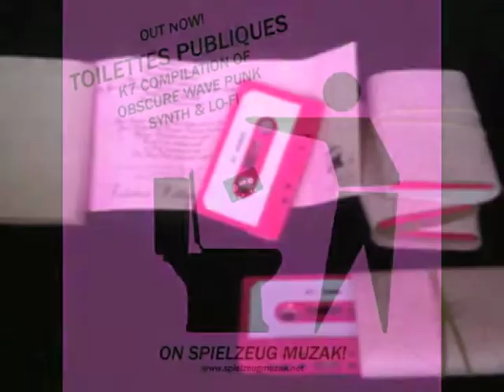Jean Jacques Goldmon - Il faut manger avant de mourir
Toilettes Publiques n°1
V/A Compilation Cassette

Wc hommes
1 Les Crampes - Catastrophe
2 Quasiment Neuf - Marianne
3 Bye Bye Serotonine - Tropicana SS express
4 Les Etats Multiples de l'Etre - Les états multiples de l'Etre (wasted remix)
5 Wielka Radosc - Der unfall
6 Blanc et Gris - Dans les nuages

Wc dames
1 Jean Jacques Goldmon - Il faut manger avant de mourir
2 Josie Duflan et les Ponettes Sauvages - Bricolove
3 Humeur Mossad - Les Chant du cygne
4 Havah - To the smashist youth
5 34 Pills - Something to say
6 The Fairy Furs - Shakespear's toilets

75 copies, Released October 2012
Spielzeug Muzak